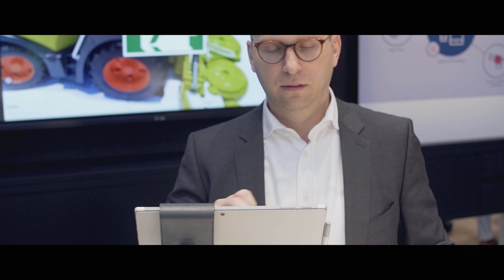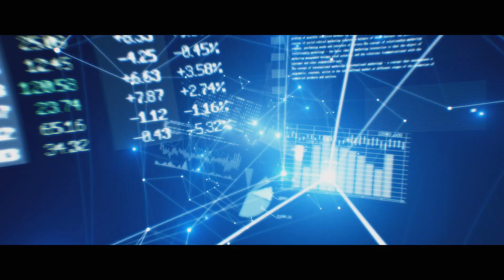SAP Digital Manufacturing (ENG)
It’s all about networking machines. This enables us to ensure quality directly in the production process. We see an extremely high optimization potential by correlating information between the two, and want to use this insight to implement IT solutions – with simplicity.